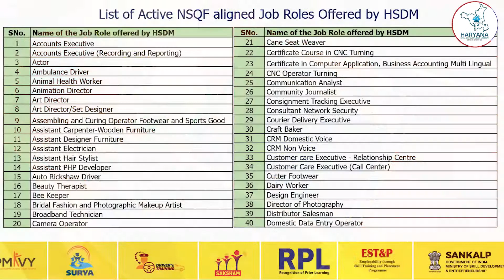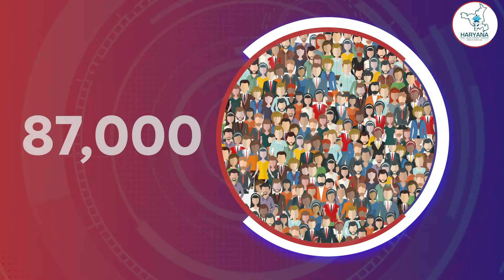Haryana Skill Development Mission I Documentary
The documentary is prepared with an idea to showcase the achievements of Haryana Skill Development Mission and to generate the desired awareness about the various schemes and initiatives of HSDM for the youth of the State. The idea behind this initiative is to promote the skill ecosystem within the State and also promote the best skilling practices of the Mission.